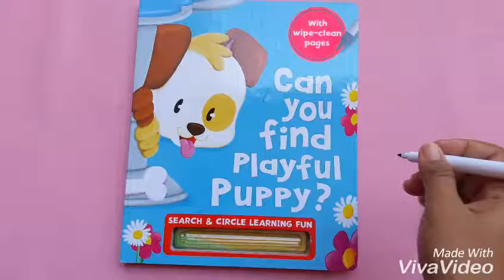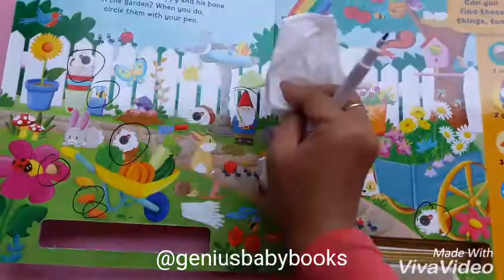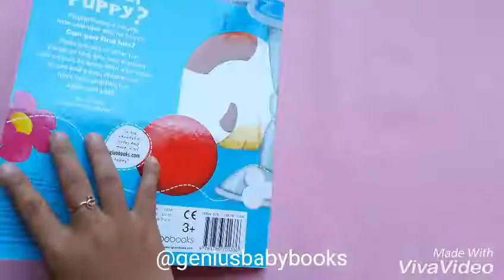Can You Find Playfull Puppy? Search & Circle Learning Fun Board Book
Can You Find Playfull Puppy? Search & Circle Learning Fun Board Book with wipe-clean pages & wipe-clean pen

10 board pages (board sangat tebal, glossy, wipe-clean page) + wipe-clean pen - Hard Cover - 21 x 1.7 x 25 cm - Published by Igloo Books Ltd (England) - Estimasi Berat :  650 grams

Activity look and find yang seru banget!
Di tiap halamannya ada gambar busy scene (gambar yang penuh/ramai) bertemakan pet animals, ada list gambar-gambar yang harus anak cari dan temukan di busy scenenya.

Ajak anak cari juga Playful Puppy yang bersembunyi di tiap halamannya "''

Halaman bukunya bisa ditulis-tulisi dengan wipe-clean pen (sudah include) dan kemudian dihapus lagi.

Anak bisa menandai gambar yang telah ditemukan dengan spidol (dilingkari atau disilang) dan bisa dihapus-hapus lagi.

Super seru & educative banget!

Playful Puppy is playing hide-and-seek with his friends. Can you find him? There are lots of other fun things to find, too, plus numbers and colours to learn. With wipe-clean pages and a pen, children can have look-and-find fun again and again.

Di toko ini tersedia juga berbagai macam buku bayi dan buku anak seperti buku pop-up, magnetic book, music and sound book, dan seterusnya. Temukan hanya di toko geniusbabybook.